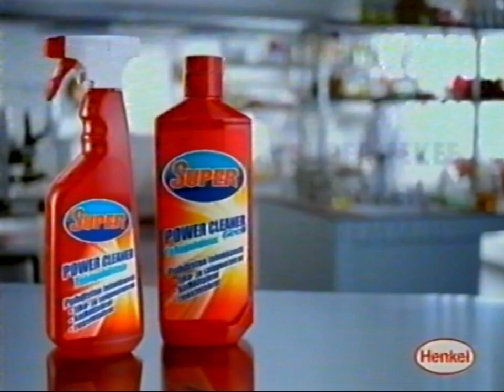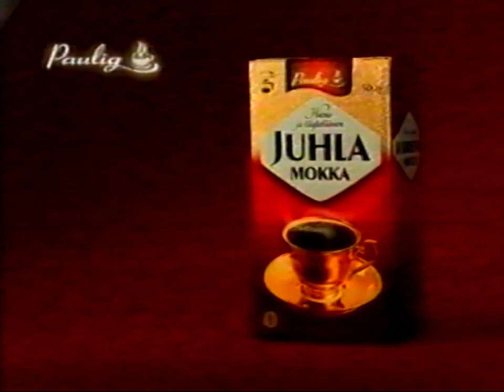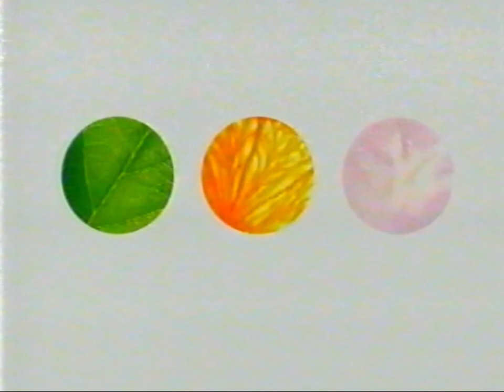MTV3 kesäkuu 2005 - Mainoksia / Mini-uutiset / Täytekooste / Seuraavaksi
Ennen ohjelmaa Teho-osasto.